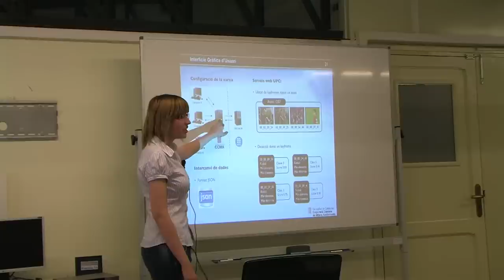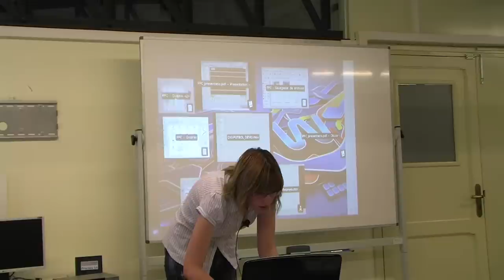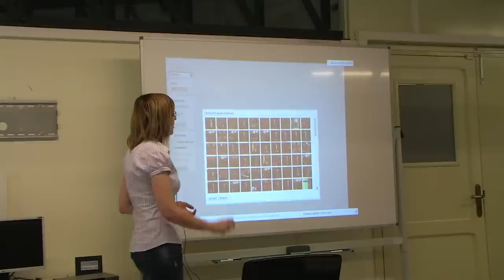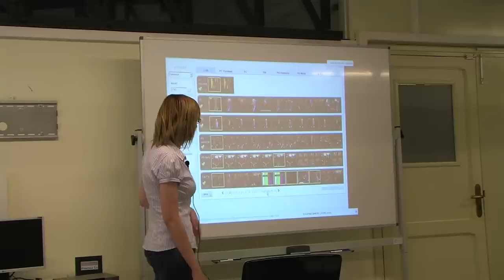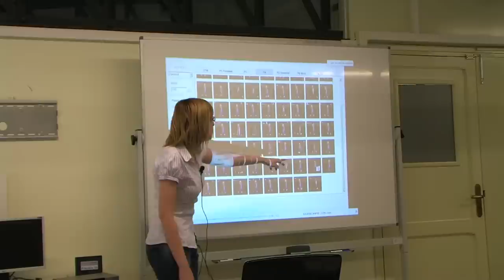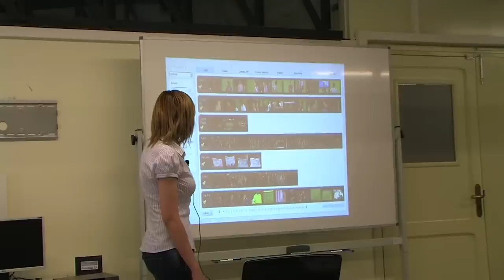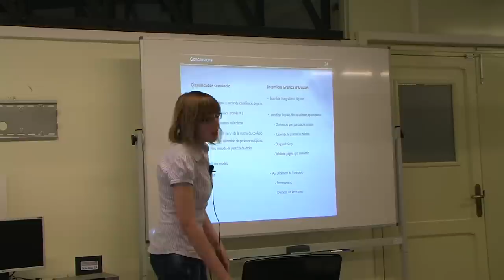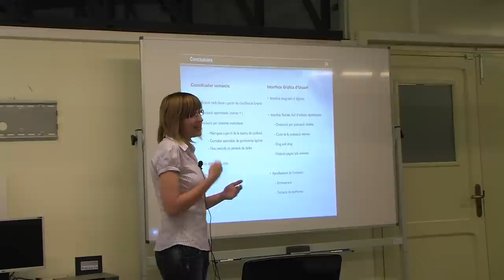PFC de l'Elisabet Carcel Folch (2/2)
"Rich Internet Application for Semi-Automatic Annotation of Semantic Shots on Keyframes"

Segona part de la defensa oral del Projecte de Final de Carrera de la titulació d'Engineria Tècnica de Telecomunicacions (especialitat en So i Imatge). Enregistrat al laboratori del Departament de Teoria del Senyal i Comunicacions de l'Escola d'Enginyeria de Terrassa.

Projecte co-dirigit per en Xavier Giró i Nieto (UPC) i en Xavier Vives (CCMA ASI).